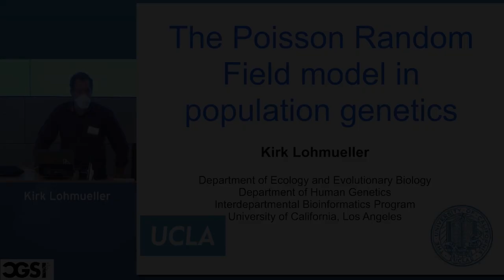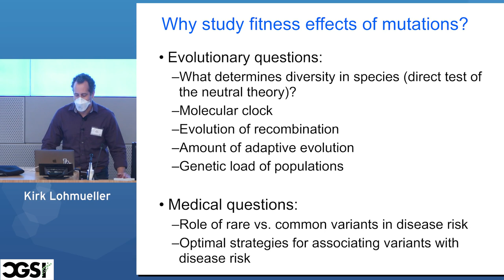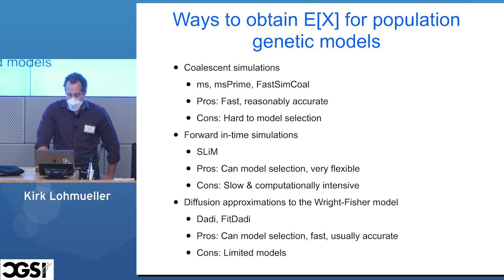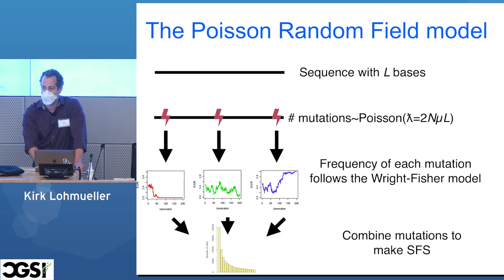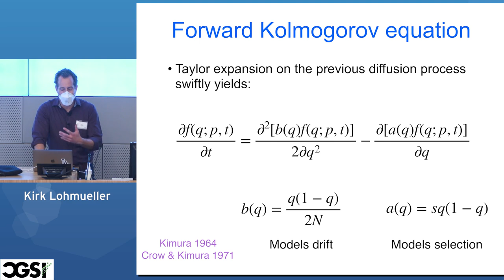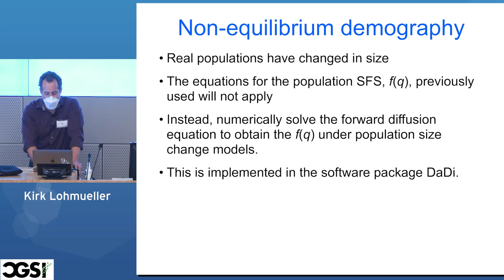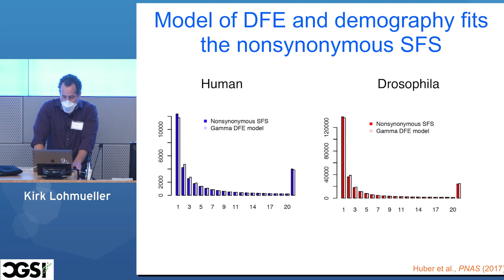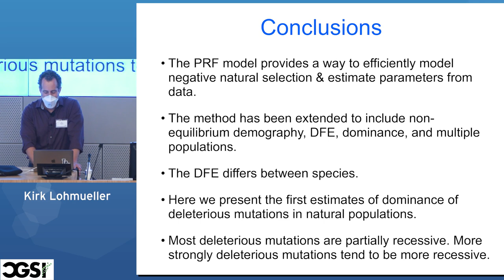Kirk Lohmueller | The Poisson Random Field model in population genetics | CGSI 2022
Kirk Lohmueller | The Poisson Random Field model in population genetics